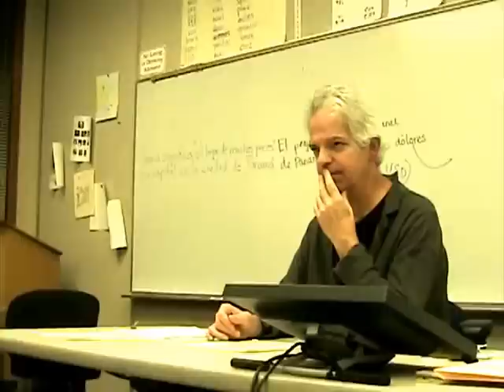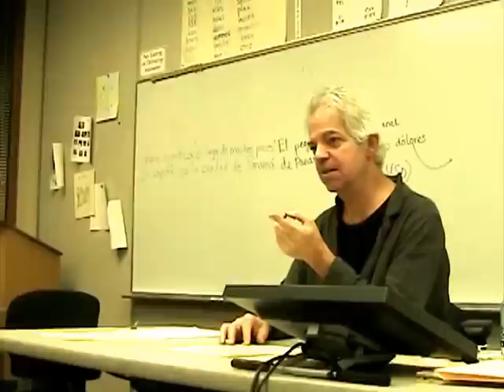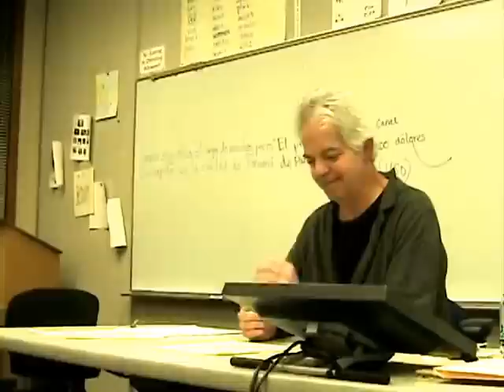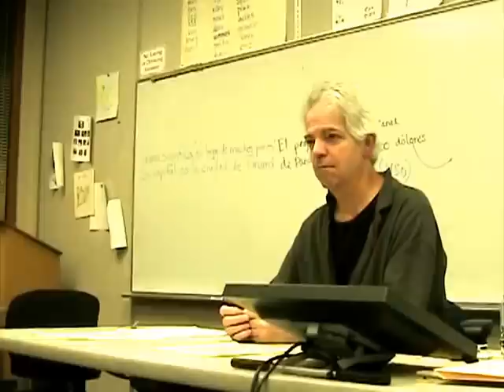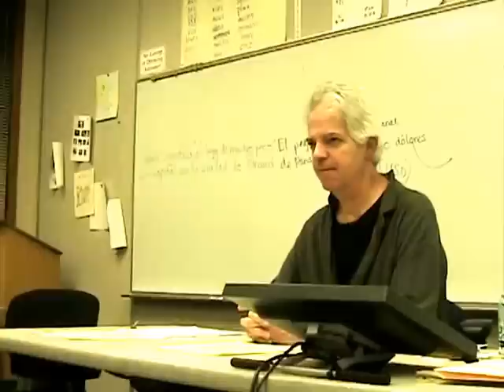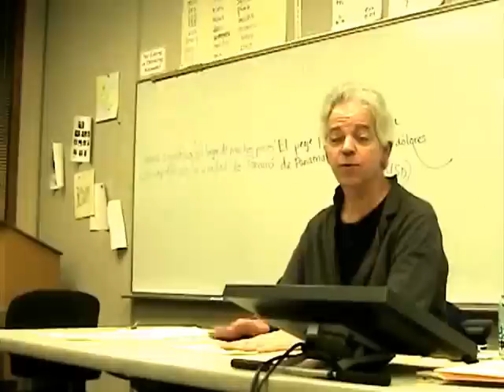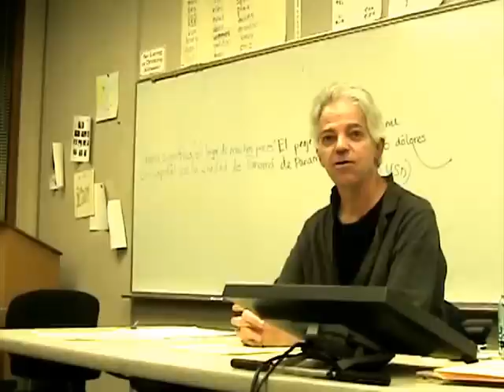Spanish 2 example oral exam 15 minute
SRJC example class was allowed to tape example Spanish 2 Oral Final.  Volume on this tape is clear and strong.